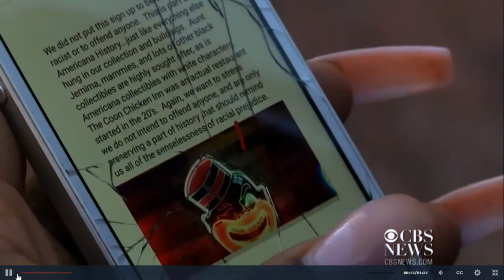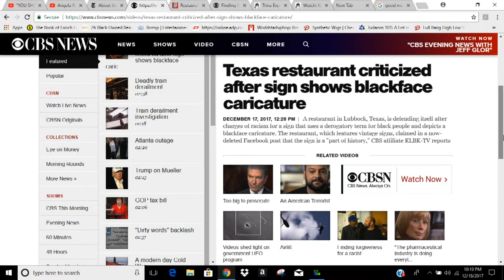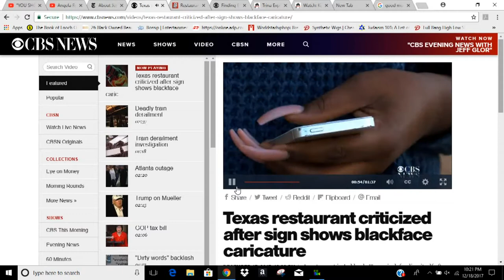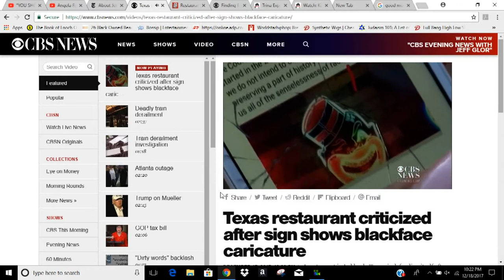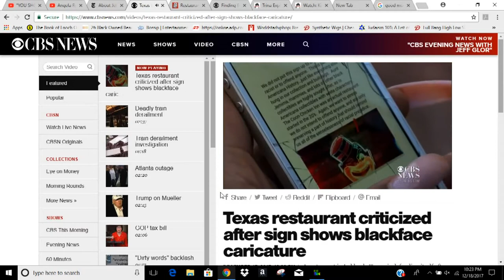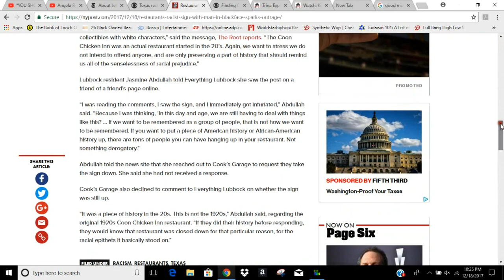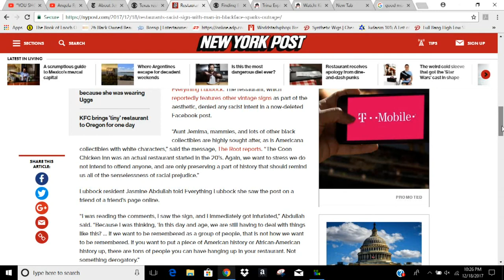TEXAS RESTAURANT "COON CHICKEN INN" CELEBRATE TRUE AMERICAN HISTORY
There are many references from the time period of the 1920's.
This restaurants has them in bulk. They say that are proud of American History and their patrons are proud of it too!
They continue to be in business, but if it were LGBT references or Holocaust references. You better believe that establishment would no longer exist!